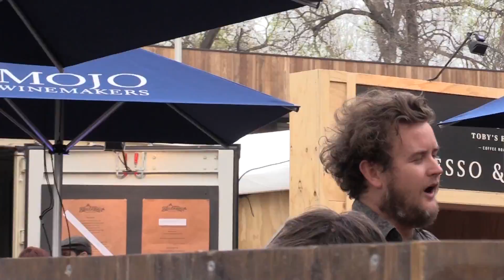Foxtel Festival Hub: Sneak Peek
Last night we gave the Foxtel Festival Hub a test drive. We're open every night except Tuesdays from Midday till late. More

Music: The Bamboos - Avenger. They play Foxtel Festival Hub Fri 17 & Sat 18 Oct 2014. More